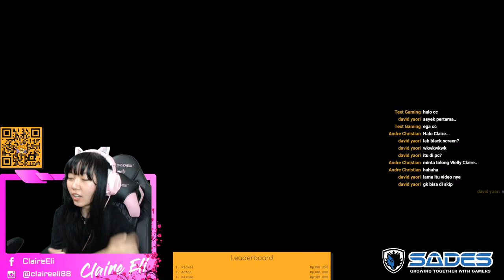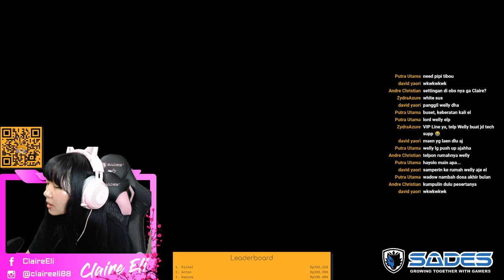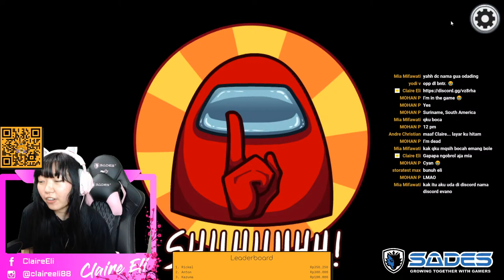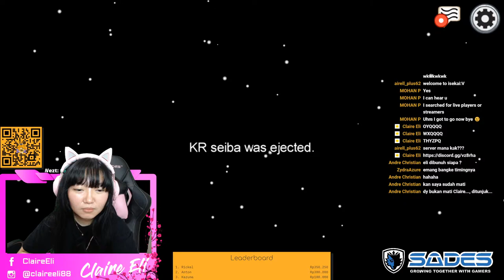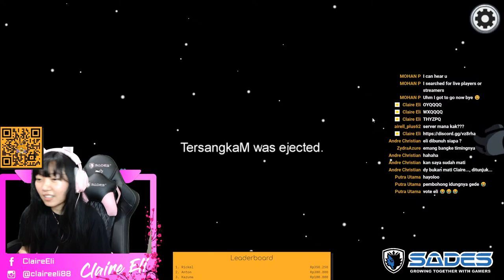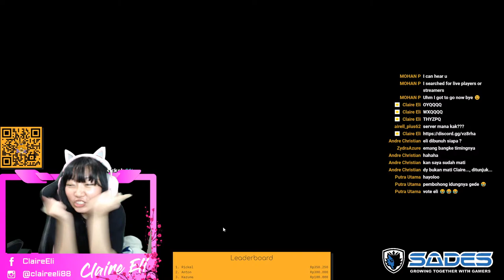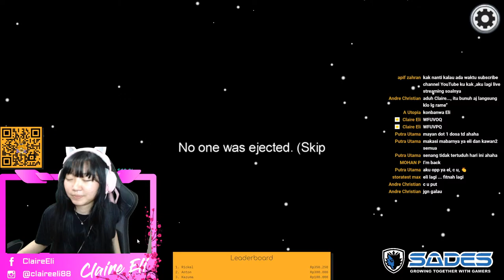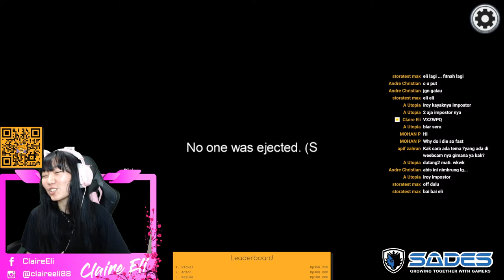Among Us! Chit Chat in Wednesday Night with ClaireEli